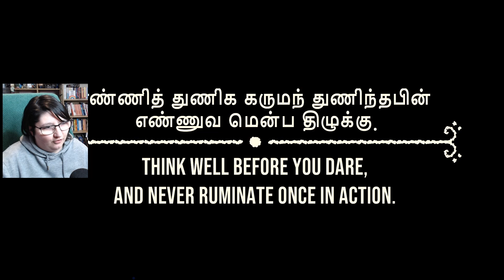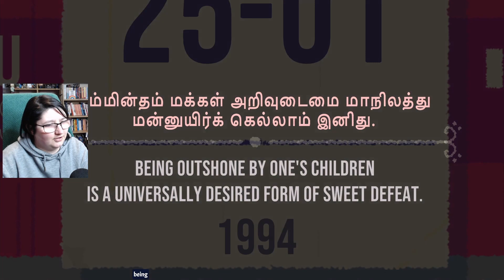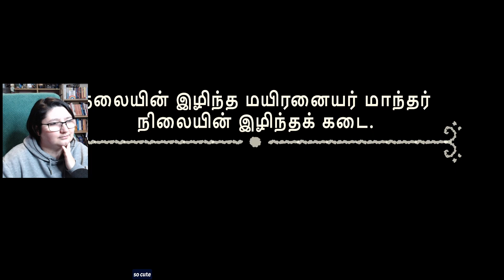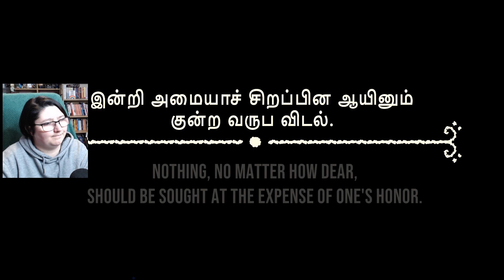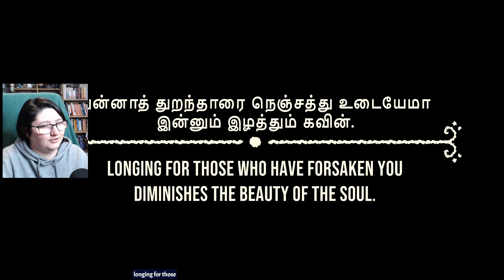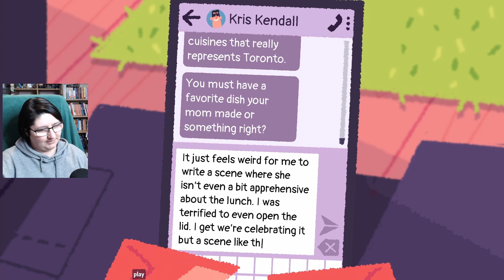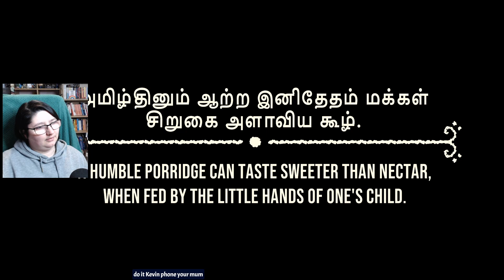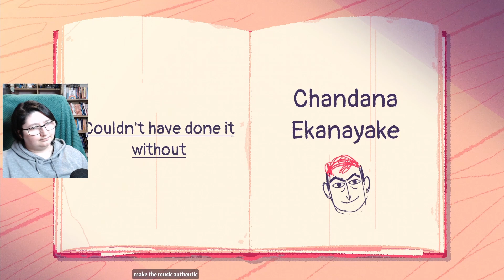Quick Play - Venba: full playthrough, I cried twice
Venba is a beautiful short game about an immigrant mother and her family trying to find their place in Canada.